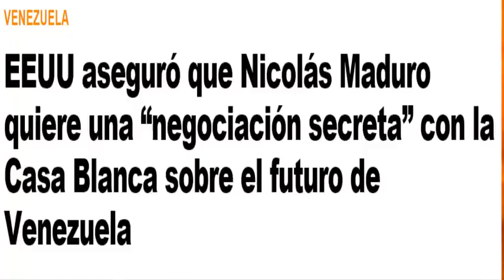!ULTIMO MINUTO! ESTADOS UNIDOS AFIRMA Que MADURO Quiere NEGOCIAR Una SALIDA PACIFICA en VENEZUELA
NOTICIAS HOY JUEVES 16 DE ABRIL 2020 EN VENEZUELA Y EL MUNDO